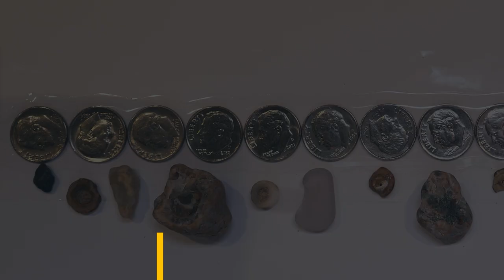Kristin's Beach Rocks Collection 03